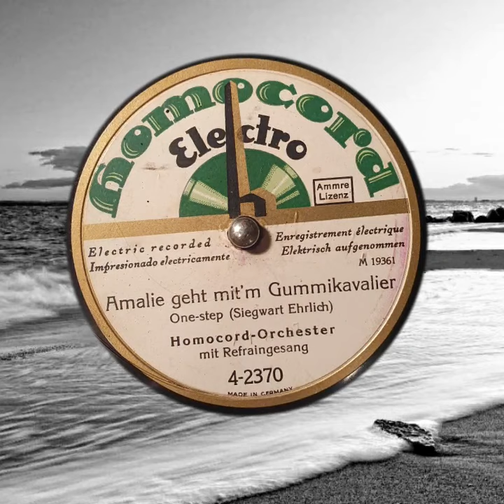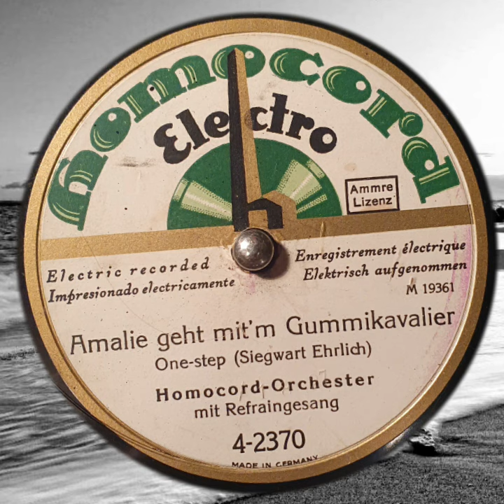Amalie geht mit'm Gummikavalier - Homocord Orchester mit Gesang Max Kuttner 1926 (Homocord M 19 361)